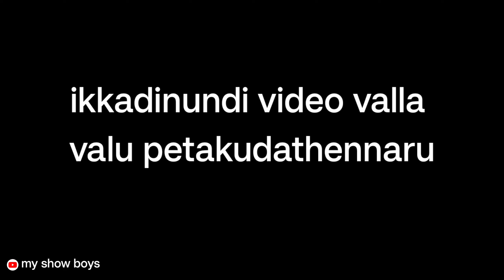ఈ తాత వీడియో delete చెయ్యాకపోతే //police station లో కేసు పెడతామని బెదిరించారు//my show boys//